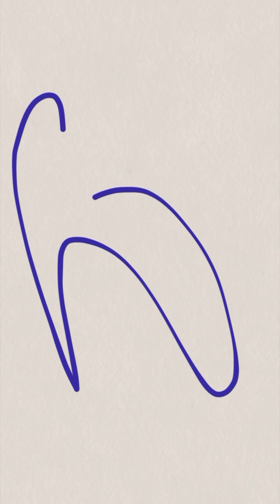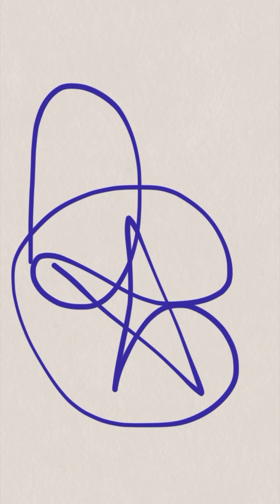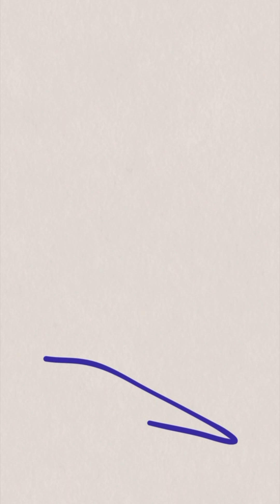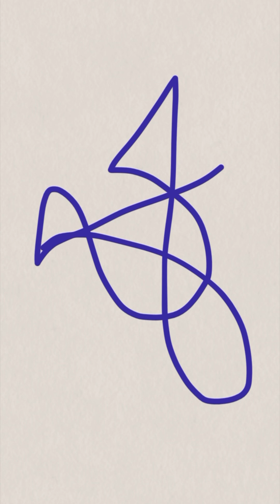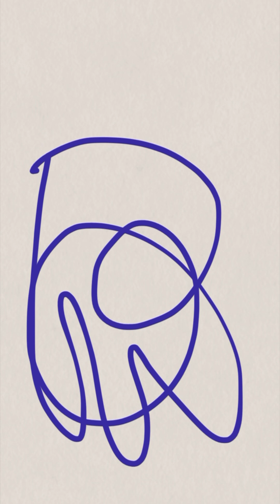Abstract drawings June 2023